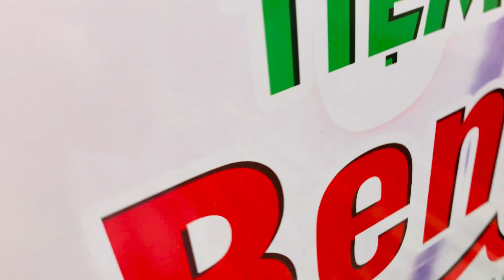Chất liệu làm nên standee mô hình ly nước ngoài trời là gì?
Chất liệu
mockup mô hình sản phẩm  thường có cấu tạo gồm một giá đỡ với một phần in bạt được gắn phía trước. Về chất liệu Standee mô hình sản phẩm, chủ yếu được làm bằng sắt. Sau đó phía nhà sản xuất sẽ uốn thành hình ảnh con người, hình ảnh sản phẩm phù hợp nhất. Bề mặt của Standee thường là in PP bồi format.

Thông thường, fomex 5mm: chất liệu được dùng với công dụng là dán hình ảnh mẫu hay sản phẩm lên trên bề mặt.

Decal PP ngoài trời hay được gọi là decal chống nước, decal bền màu. Chất liệu này có khả năng chống chịu mưa nắng cao.

Ngoài ra, phải kể đến chất liệu nữa đó là mica. Đây là dòng chất liệu được sử dụng khá phổ biến. Những chất liệu này có khả năng chịu nhiệt, chịu nước. Có thể trưng bày ở cả không gian trong nhà lẫn không gian ngoài trời.
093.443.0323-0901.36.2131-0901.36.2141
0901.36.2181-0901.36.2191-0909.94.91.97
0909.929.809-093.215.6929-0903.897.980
Thời gian làm việc:
8h–17h30 (Thứ 2–Thứ 7)
Seo admin: Ngân